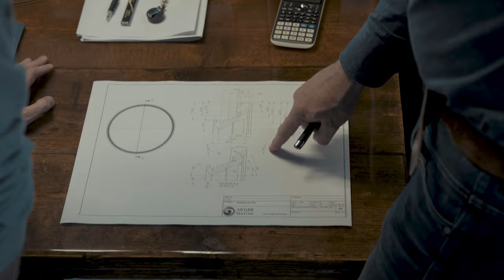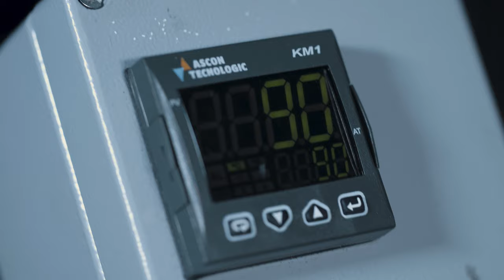AEGIR Marine The Life of A Seal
Want to find out more about AEGIR-Marine? This short video about the Life of a Stern Seal shows off what we do best. AEGIR-Marine is all about:
- Precision engineering and manufacture
- Cutting-edge R&D for excellent innovation
- Global maintenance and installation services

All executed by a team of dedicated experts. What does this mean for our clients? Quality stern seal and propulsion products and service that you can depend on.